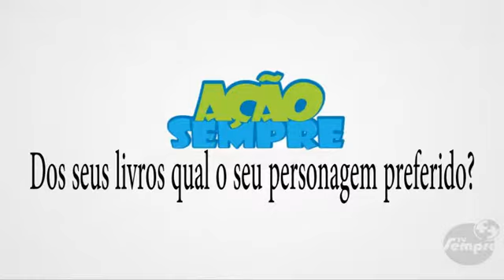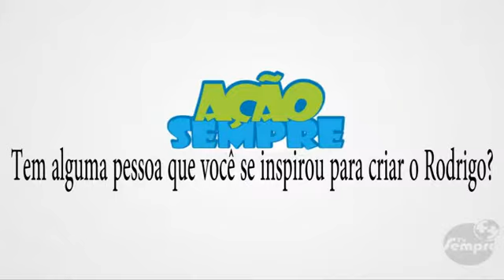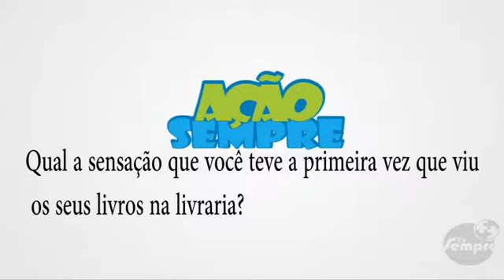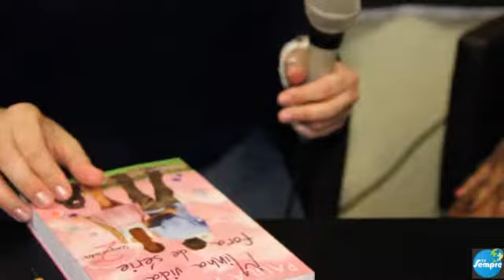AÇÃO SEMPRE - YASMIM THASLA COM PAULA PIMENTA, PARTE 2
Yasmim Thasla entrevista a escritora Paula Pimenta, na Livraria Saraiva do Salvador Shopping.